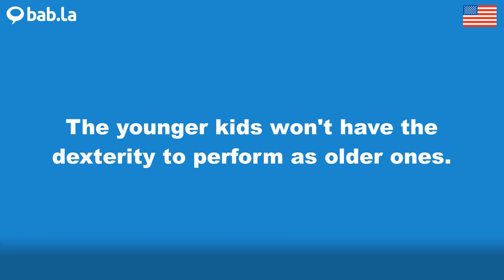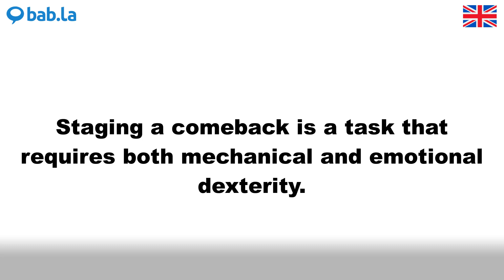DEXTERITY pronunciation | Improve your language with bab.la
Improve your spoken English by listening to DEXTERITY pronounced by different speakers – and in example sentences too. Learn and love languages with bab.la.